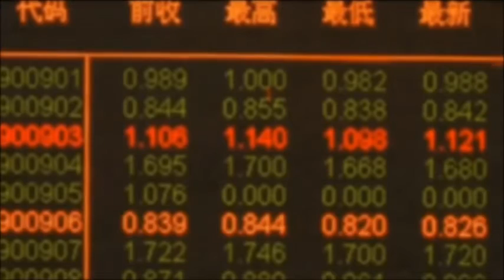criolo - esquiva da esgrima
não possuo os direitos autorais das imagens ou da música, somente fiz a parte da seleção e edição de imagens